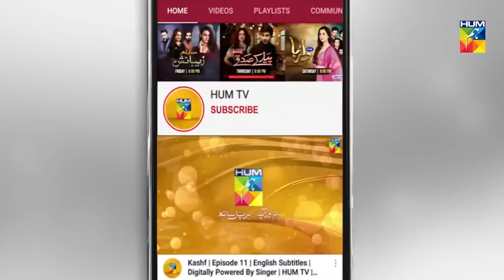Yehi Tou Mein Chahti Hoon | Tera Ghum Aur Hum | Best Moment | HUM TV | Drama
Tera Ghum Aur Hum | Yehi Tou Mein Chahti Hoon

Moomal Entertainment & MD Productions presents "Tera Gham Aur Hum" on HUM TV.

Starring:
Zain Baig, Hajra Yamin, Azekah Daniel, Shajeer Uddin, Humera Bano, Azeem Sajjad, Bina Chaudhry, Raja Hyder, Rashida Tabbassum & Others.

Directed By:
Azeem Sajjad

Written By:
Maimona Aziz

Produced By:
Moomal Entertainment & MD Productions